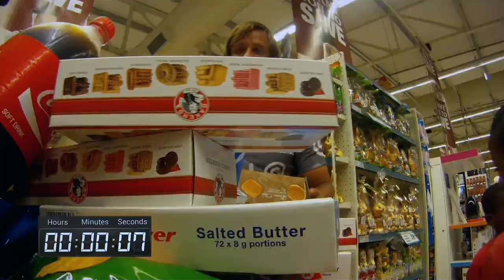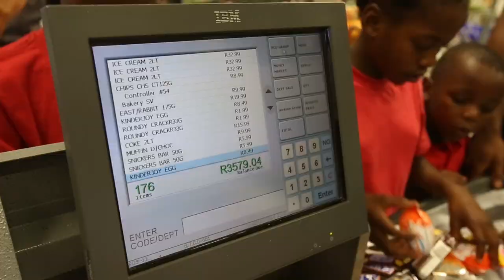The Cell C Sharks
Thank you to Checkers for helping us make a difference. Bulls and Stormers you have one week.